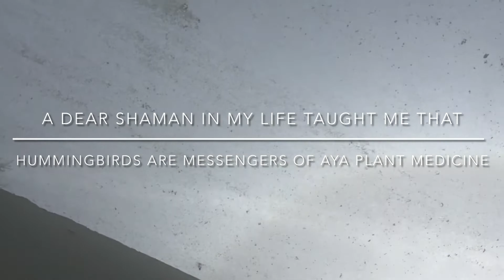Hummingbird Aya Spirit Medicine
Oh my Goddess Spirit Hummingbird 🌈♥️🙏💦🥲🥲🥲😄🙏 this was an absolute miracle in my day🙏🙏🙏.  If you are compelled to witness this, you 🌈must🌈  Watch the last 5 minutes.

Thank you so much for all those who guided me with help, via the previous live video to rescue this magical creature

🙏 In the end, I couldn’t believe how the freedom happened 🌈🙏🦅 Wow wow wow. I’m overflowing in awe right now.  I strung together the clips from the last 2 hrs, and played guitar while processing this, the last 20 mins or so - so that’s what you hear overlaid.

After nearly 2hrs of trying every bird rescue method suggested, to no avail  - this magical Hummingbird trapped behind the glass ceiling, allowed me to bring her to safety  in my hands, in deep eye contact (she was Mama Aya in disguise ☺️🙏, she shows up as a hummingbird or an angelic snake, in the teachings I have learned from shamans.  I felt Spirit world speaking to me during and after this experience today).  This was an ineffable experience of deep connection to this animal, I love wild animals so so much, and also a clear message from the Divine Grandmother for me 🙏

I know I have been visited by an Angel today.  A divine, metaphorical reflection, in this recent chapter of life, which this bird played out before my eyes - I see myself reaching and fighting so much harder than necessary, not *Fully Trusting* the hand of a greater power, of the Divine Hand .  This sweet creature pushing itself to absolute exhausting, pushing so hard upwards - only upwards - toward the light through the window of a sun-rainbow (on the other side of the skylight), without fully receiving my help.  Which I understand, deeply, in practica terms - it’s hard to trust some Being a thousand times your size.
To surrender is to accept possible death.
I’ve been there - it’s like my relationship to Grandma Aya as well ☺️ so This was all clicking for me through this experience today.

I’ve taken a break from plant medicine for a very long time - though she has called me many many times over in the past two years..

I passed up several opportunities this year, and last year, despite Aya visiting my dreams and many meditations and experiences.  She has tried to help me, coming closer and closer, just like I try to help this hummingbird for nearly an hour.  Sharing with me in my visions the breakthrough waiting for me if I meet Her halfway once more. 🙏

This dear Hummingbird’s connection at the end, resting peacefully with her iridescent wings spread at the end, surrendered in the palm of my hand, left me in complete heartshimmering awe.

See her fly to freedom.
May we all fly to freedom, and trust in powerful angelic help, even when we *think* we know the way through the labyrinth, with its glass-ceilings of illusions 🙏.  Sometimes it’s hard to accept a helping hand from a powerful source - to know the powerful good and kind, from the powerful and oppressive.

I’ll be ready to surrender and Trust, when your hand reaches to guide me to freedom,  dear Grandmother Medicine 🙏 thank you for this beautiful messenger on this heavenly day.

🦁♥️Lionijah